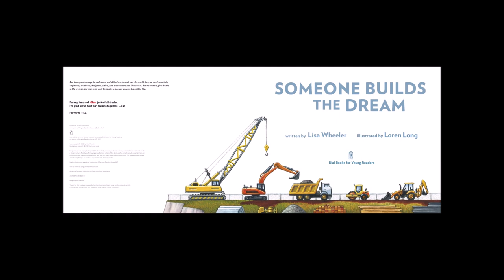Someone Builds the Dream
Enjoyed this book? Discover more captivating stories on Booka - the ultimate digital reading app for kids aged 0-9! Read and listen to a wide selection of interactive and engaging children's books. Click here to explore the world of storytelling with Booka!

Please support the authors of these books, thank you. This book is presented without monetary gain.

Author Lisa Wheeler

Illustrator Loren Long

The Reading Hedgehog Club presents and showcases quality audio book recordings that help children learn both at school and at home. Pull up a chair and explore our eBooks, audio book and resource options for parents and educators.